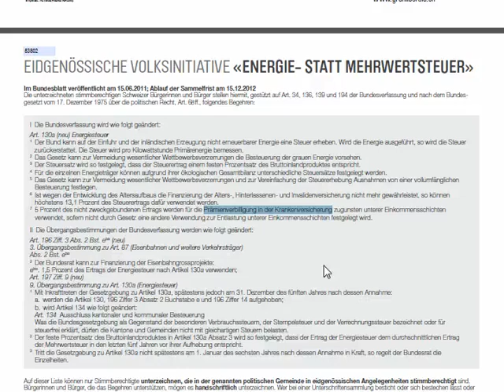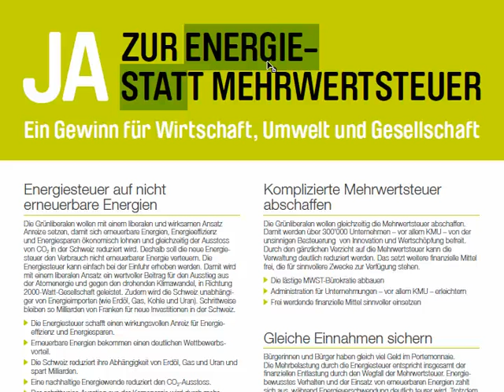Volksinitiative Energie- statt Mehrwertsteuer kurz erklärt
Besteuerung von Mehrwert ersetzen durch eine Besteuerung von nicht-erneuerbaren Energien. Dadurch wird eine komplexe Steuer ohne sinnvolle Anreize & Effekte ersetzt durch eine sehr einfache Steuer, die ökologisch sinnvolles Verhalten belohnt.
Initiative der Grünliberalen Partei Schweiz.